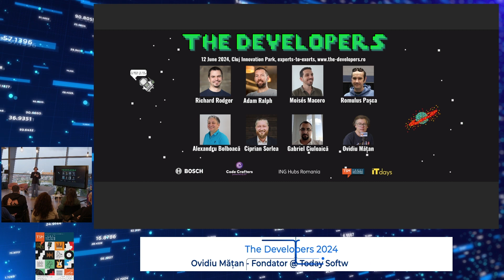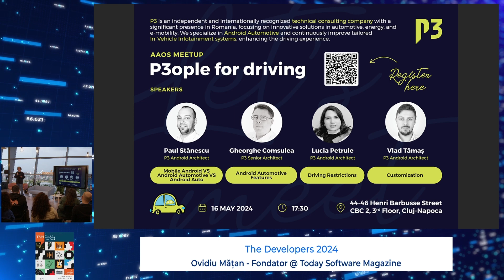The Developers 2024 - Ovidiu Mățan - Fondator @ Today Software Magazine